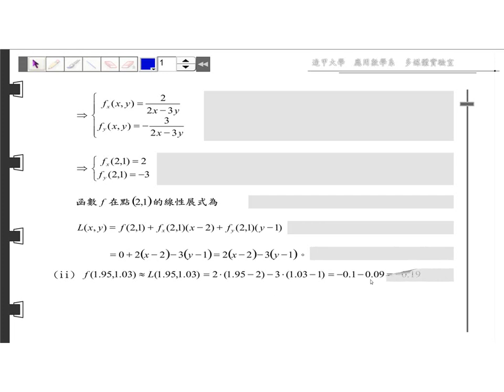第九章 偏導數~切平面,線性評估~解題精選~09 06 A01